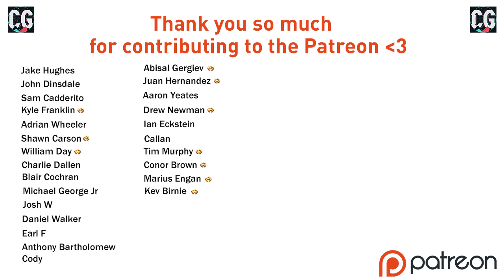TITLE HEAD TO HEAD VS CITY!! FIFA 21 | Hull City RTG Career Mode S5 Ep11